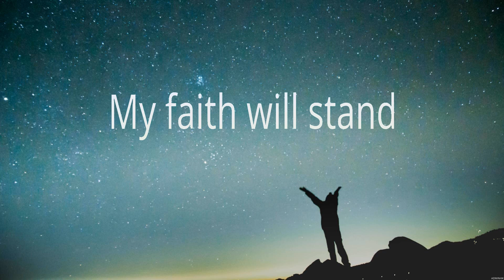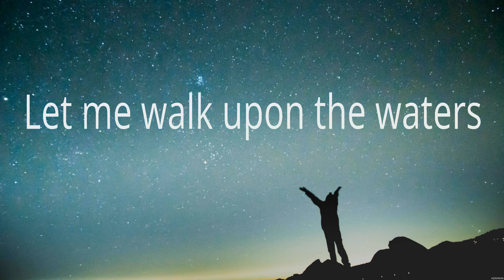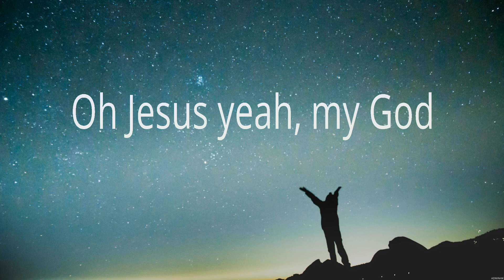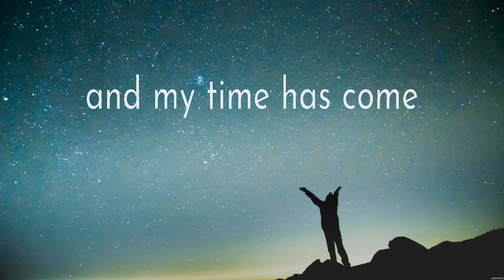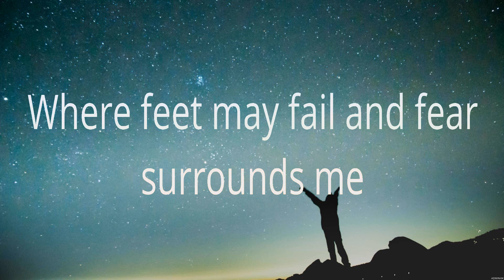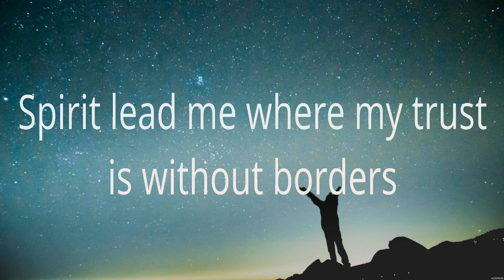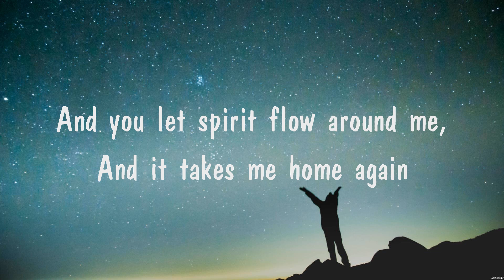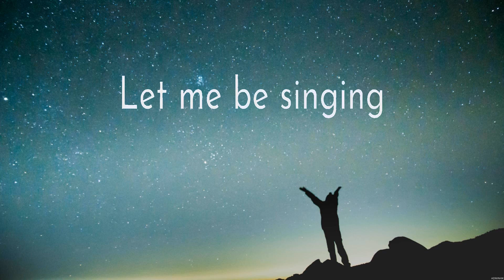Hillsong UNITED - Oceans (Lyrics) Matt Redman, Hillsong UNITED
1. Hillsong UNITED - Oceans
2. Matt Redman - 10,000 Reasons
3. Hillsong UNITED - Oceans
4. Matt Redman - 10,000 Reasons